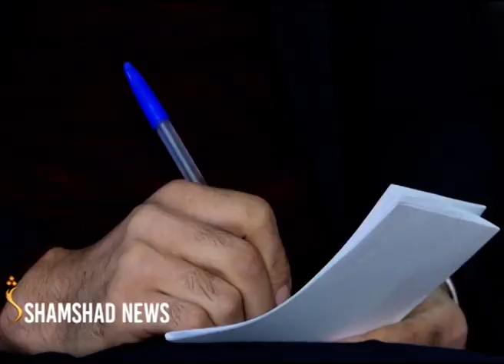پخواني ولسمشر حامد کرزي جوبایدن څخه غوښتي چي د افغانستان د کنګل شویو پیسو په تړاو له سره غور وکړي.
حامد کرزی وایي، دافغانستان اووه ملیارده ډالر د مصرف لپاره نه دي بلکي دا دافغانستان د خلکو پیسې او په حکومتونو پوري تړاو نه لري.کرزی زیاتوي امریکا غواړي دافغانستان پیسې افغانانو ته د مرستې په ډول ورکړي٬ او خارجیان ورڅخه معاشات واخلي.کرزی هغه لیک هم تاییدوي، هغه او عبدالله په ګډه اسلامي امارت ته لیږلی او پکې د بین الافغاني ناستي غوښتنه شوې ده.